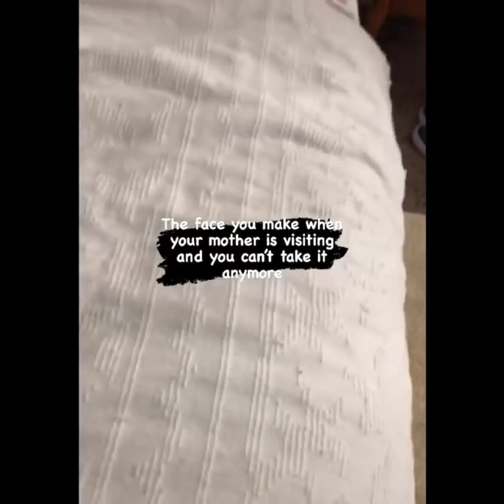Funniest Animals Ever 🐧 - Awesome Funny Animals' Life Videos - Funniest Pets 😇